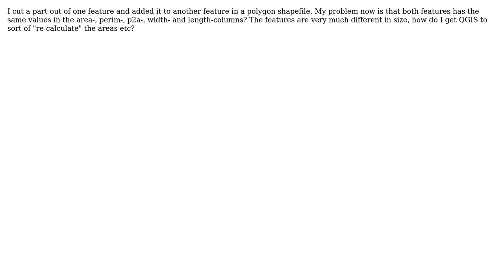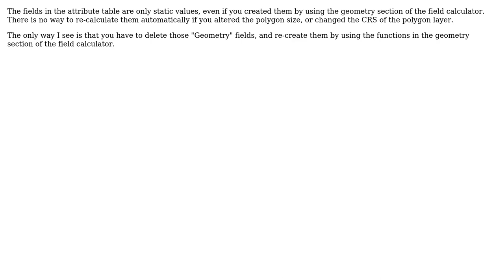GIS: How to re-calculate area, perim, p2a,width and length in QGIS? (2 Solutions!!)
GIS: How to re-calculate area, perim, p2a,width and length in QGIS?

With thanks & praise to God, and with thanks to the many people who have made this project possible! | Content (except music & images) licensed under CC BY-SA | Music | Images & others | With thanks to user SoS user PolyGeo user Below the Radar user AndreJ and the Stack Exchange Network Trademarks are property of their respective owners. You are responsible for your own actions.